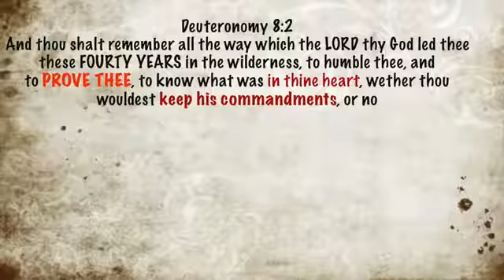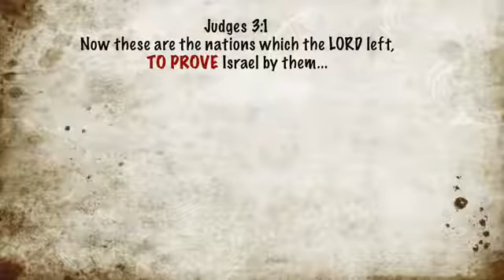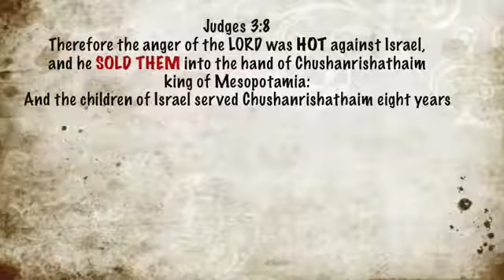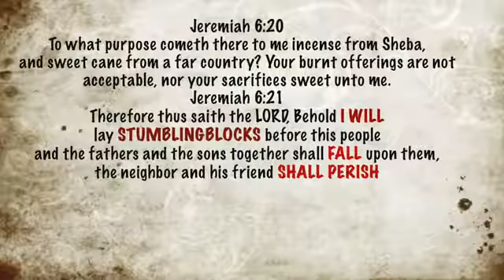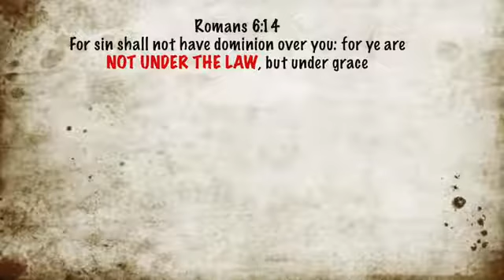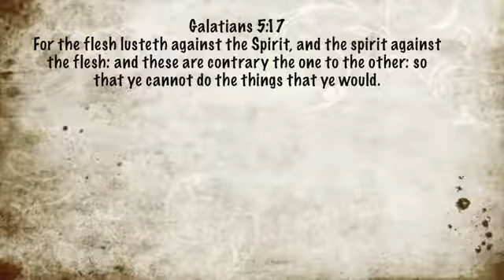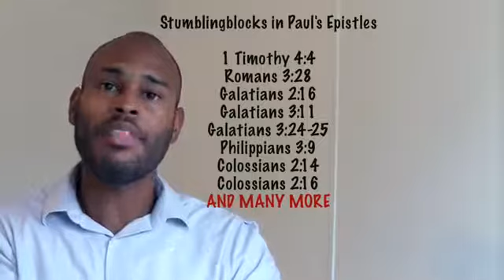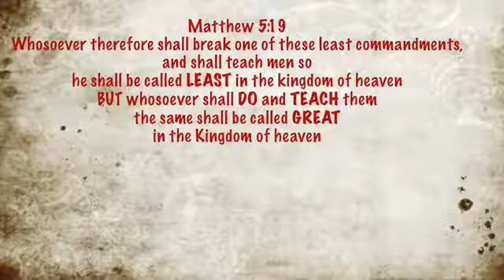The Trap of Paul's Epistles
The Bible Unlocked: Brother Yarashalam cuts deep into the hypnosis of Christianity.

Deuteronomy 28:64  -And the LORD shall scatter thee among all people, from the one end of the earth even unto the other; and there thou shalt serve other gods, which neither thou nor thy fathers have known, even wood and stone.

(A) JESUS=CHRISTIANITY -the God of wood (B) ALLAH= ISLAM -The God of stone.

For your soul sakes Israelites, research who is your Saviour please Israelites.

                      -These four books below is a must have-
(1) "Hidden in plain sight"

(2) "From Babylon to Timbuktu"

(3) "Zondervan's Compact Bible Dictionary"

(4) "Apocrypha, King James Version"

The most high is calling all his children. Who are scattered in the fore corners of the earth.You Jamaicans are by no means least. We are the children of slaves, Israelites who dishonor YAH, So we fall under the curse of Deuteronomy 28. Which we inherited, but our generation have been chosen to correct the wrongs of fore-fathers. By coming out of the the idolatry of Islam, and Christianity. We must come back to the laws, statues, and commandments of YAH. Isaiah 11:11- "And it shall come to pass in that day, that the Lord shall set his hand again the second time to recover the remnant of his people, which shall be left, from Assyria, and from Egypt, and from Pathros, and from Cush, and from Elam, and from Shinar, and from Hamath, and from the islands of the sea."  Isaiah 14:1- "For the LORD will have mercy on Jacob, and will yet choose Israel, and set them in their own land: and the strangers shall be joined with them, and they shall cleave to the house of Jacob."